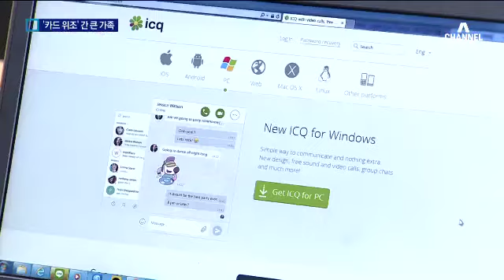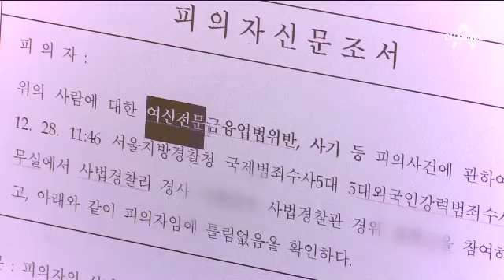위조카드로 ‘7억5천만원’ 명품 쇼핑한 일가족 검거